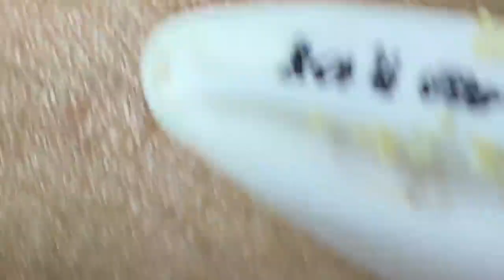Blackhead Removal With Sac Dep Spa